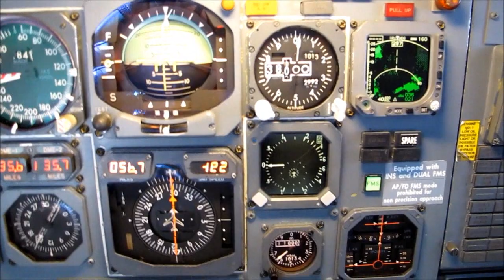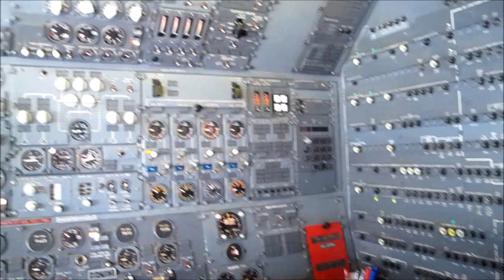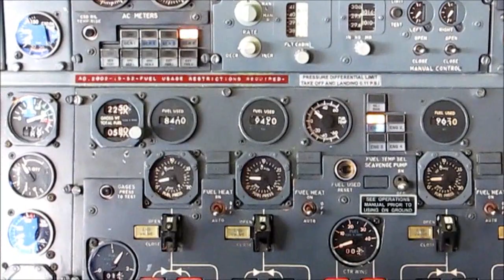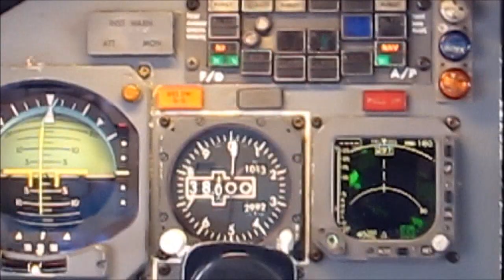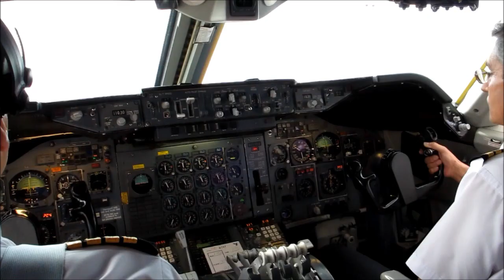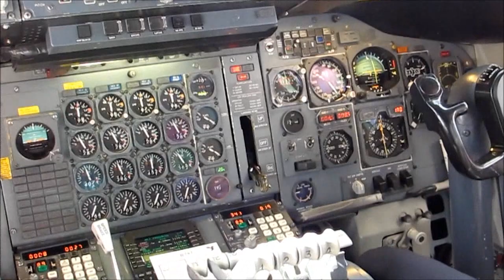Iran Air B747SP cockpit visit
Visit of the cockpit of Iran Air B747SP on IR841 from Kuala Lumpur to Tehran, April 2012. You can see cross traffic underneath our plane in this video.